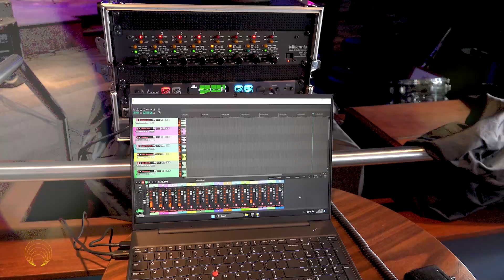Sound Check with Graham Rosen: Jazz Ensemble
Soundcheck with Graham Rosen as he records an 11-piece jazz ensemble with 26 microphones.